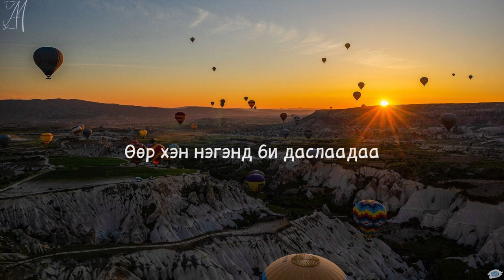Uuganbileg - Tuulis /Cover by YT/